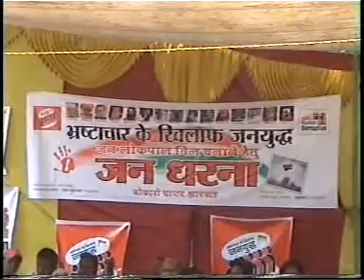INDIA AGAINST CORRUPTION.DAT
Protest under the banner of India Against Corruption at Bokaro Steel City on 05 Apr 2011.